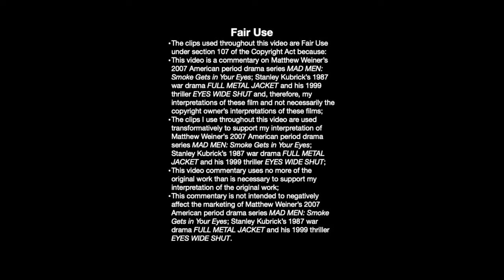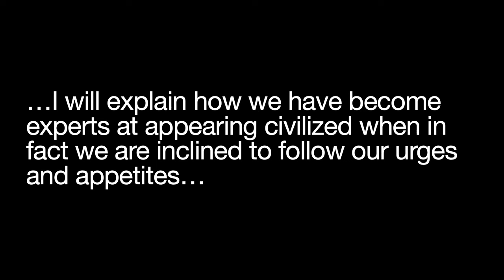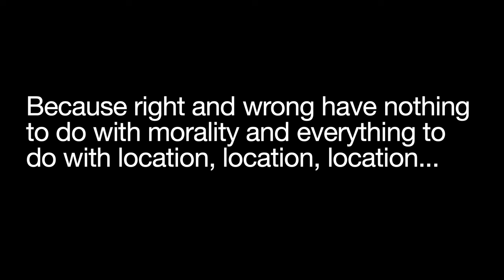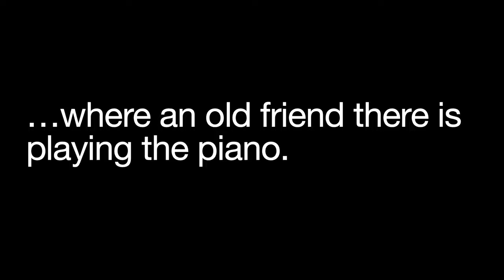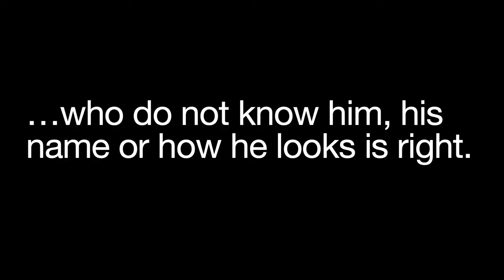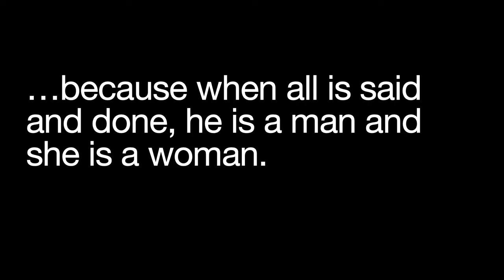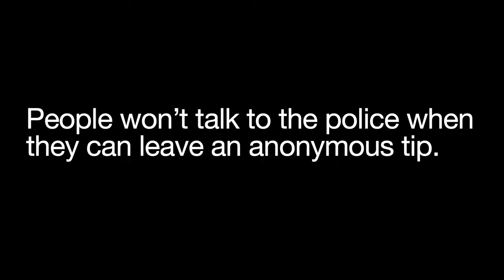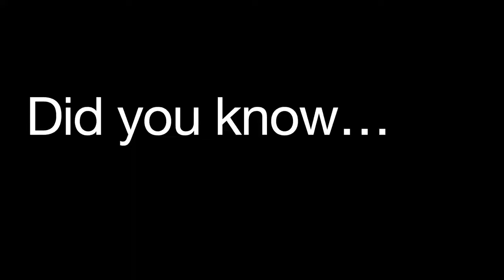(Analysis) Comparing Full Metal Jacket to Other Movies With Similar Themes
Full Metal Jacket analysis. This video will compare Stanley Kubrick’s 1987 Vietnam War epic to films with similar themes such as right versus wrong, good versus evil, the duality of man, and sexism.

Summary
Full Metal Jacket is a two part Vietnam War film set in 1968, the year of the Tet offensive. The first half of the film is set on Parris Island in South Carolina where private J.T. Davis and other recruits are systematically stripped of their individuality, renamed and trained for warfare; the second half of the film focuses on a photojournalist with Stars and Stripes nicknamed Joker along with a platoon called the Lusthogs and their battles in the Tet Offensive and Hue City.

FULL METAL JACKET is a 1987 Vietnam War film directed by Stanley Kubrick and cowrote with Gustav Hasford. The film is based on Hasford's 1979 novel The Short-Timers and stars Matthew Modine as Private Joker, R. Lee Ermey as Gunnery Sergeant Hartman, Vincent D’Onofrio as Private Pyle and Adam Baldwin as Animal Mother.

If you like my analysis of FULL METAL JACKET, subscribe to my channel and leave a thumbs up, a comment and hit the bell to be notified of my future videos.